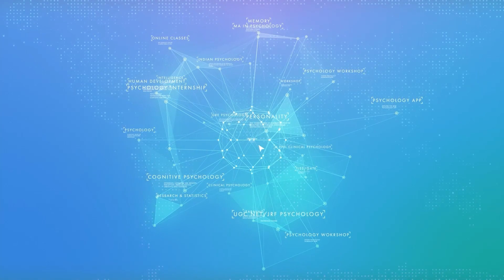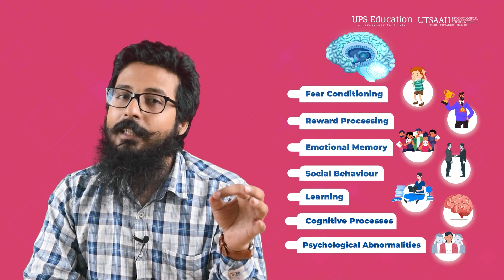Psychology Entrance Exams important topic | Functions of Amygdala | Dr. Arvind Otta | UPS Education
psychology Psychologyvideo PsychologyEntrance In this video Dr. Arvind Otta explaining the Functions of Amygdala.
Amygdala is responsible for various functions related to emotions and cognitive functions.
Which organ is responsible for emotion? Most probably your answer will be Amygdala.  But the amygdala is responsible for many more activities and to understand different aspects of behaviour it is important that we must know about other important aspects of the amygdala which is also important for various Psychology Entrance Exams including MA Psychology Entrance, NET JRF Psychology and M.Phil Clinical Psychology Entrance.

Contact UPS Education for Online Psychology Coaching.